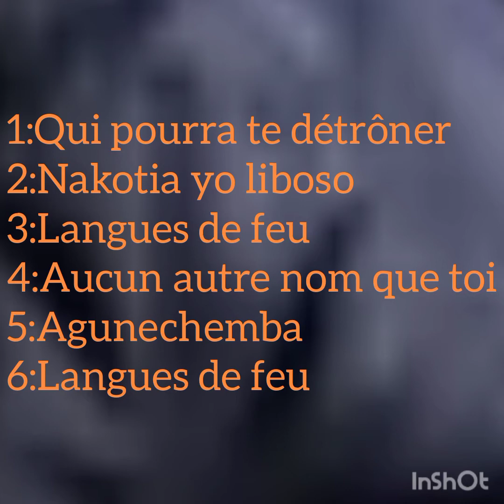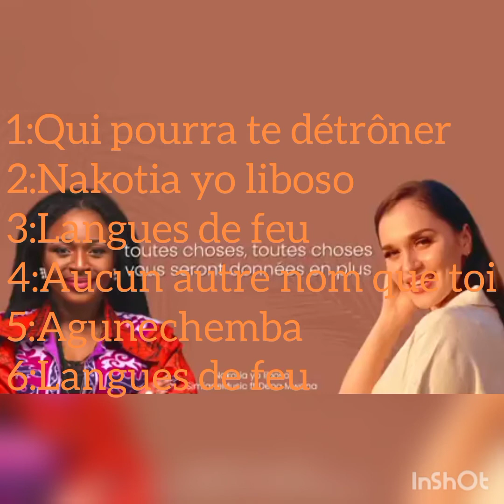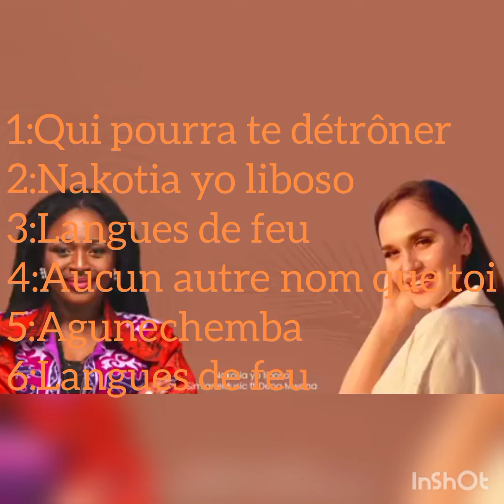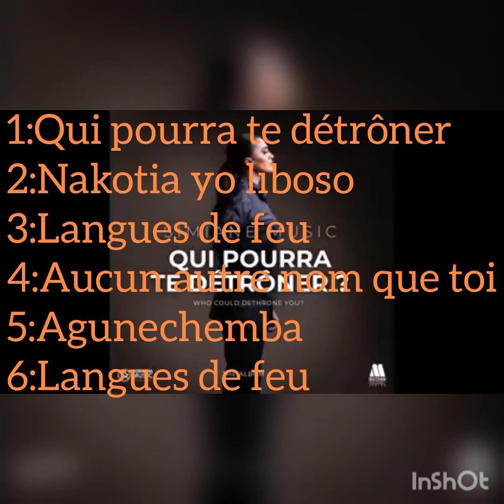Qui pourra te détrôner album by psalmiste Simiane